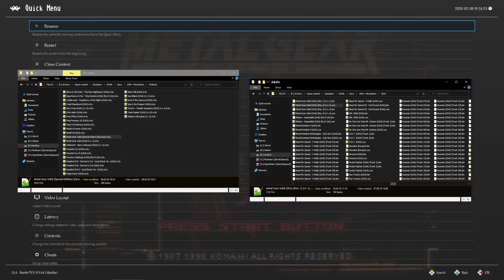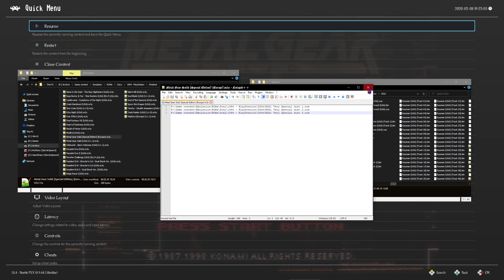RetroArch, m3u Files, and Disc Swapping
A small tutorial on how to create m3u files for games spanning multiple discs for RetroArch, and how to swap discs during a game.